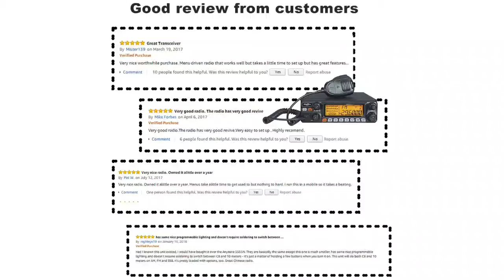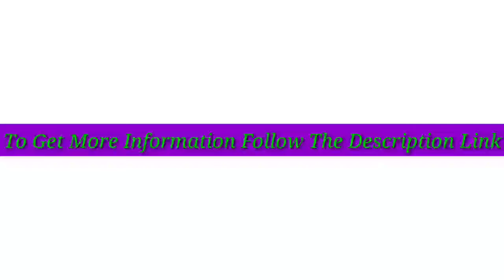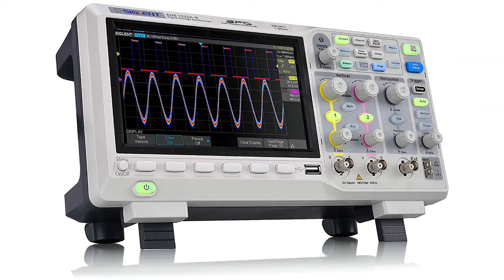5 BEST CB Radio 2021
Discount Available
Number 1.
Product Name- Siglent Technologies SDS1202X-E 200 mhz Digital Oscilloscope 2 Channels,

Number 2.
Product Name- President Lincoln II Plus 10 and 12 Meter Ham Radio

Number 3.
Product Name- Anytone 5888UV III Tri-Band FM Transceiver 136-174Mhz & 220-260 & 400-490Mhz Tri-Band Mobile Radio with Free Cable

Number 4.
Product Name- President Johnny III USA 40 Channel CB Radio 12 or 24V,

Number 5.
Product Name- AnyTone AT-5555N 10 Meter Amateur Radio for Truck, with SSB/FM/AM/PA Mode,High Power Output 12W AM,30W FM,SSB 30W PEP

Video Name- 5 BEST CB Radio 2021

There are 5 BEST CB Radio of Amazon. if You interest to know any product, follow the product link.

I try my best for select products